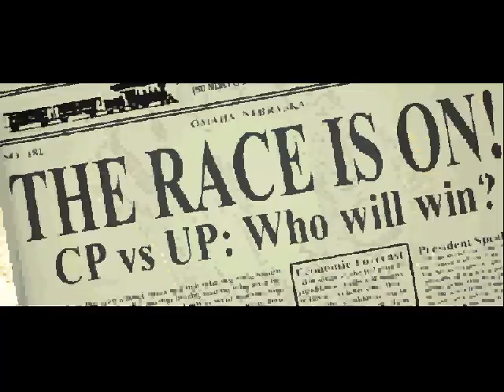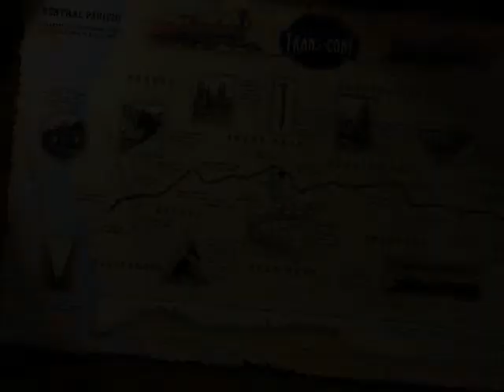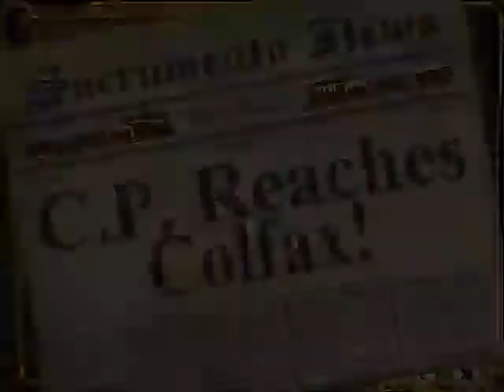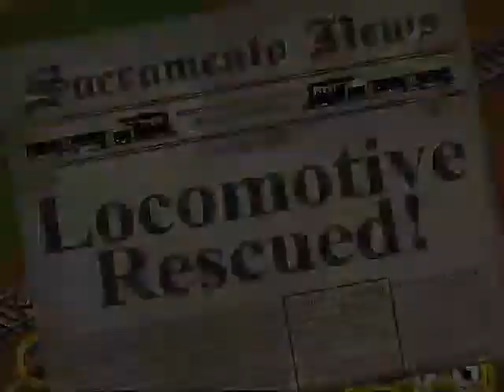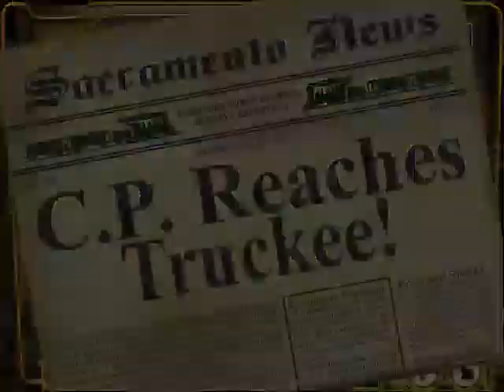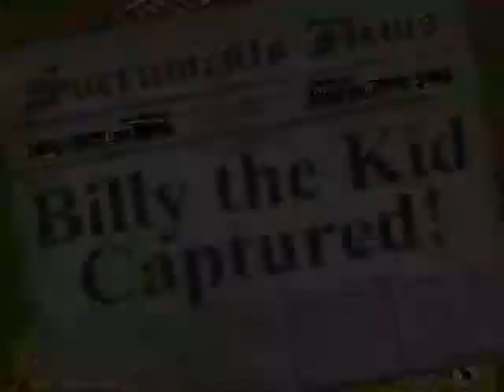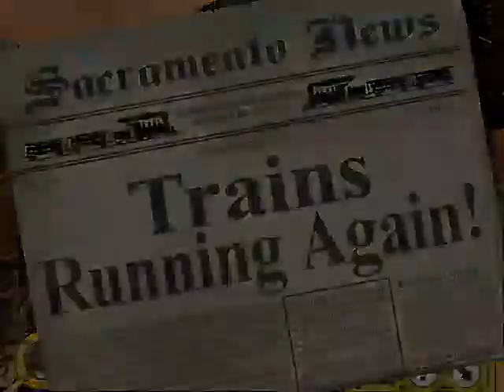Lionel presents: Trans-con! Central Pacific Episode 1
A play through of building west to east on the transcontinental railroad.